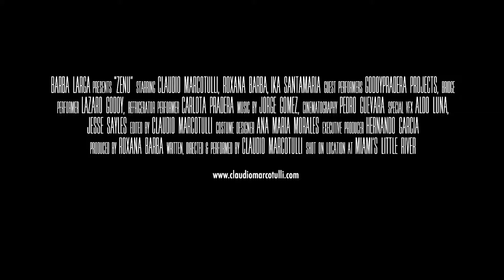ZENÚ by Claudio Marcotulli | 36th Miami Film Festival